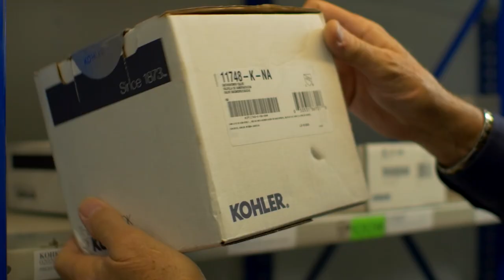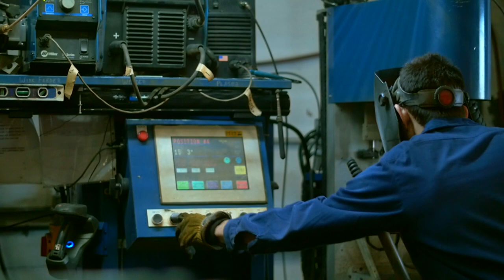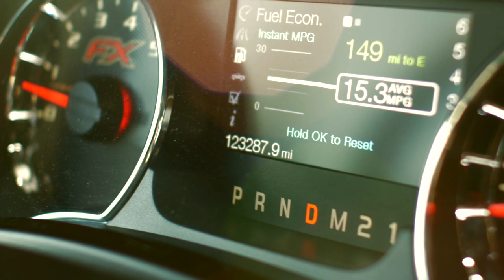PACE Supply Short Film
The people and culture of PACE Supply.
42 interviews in 10 days of filming.